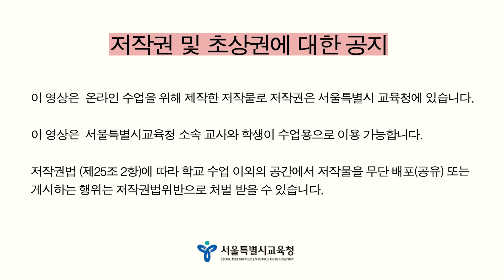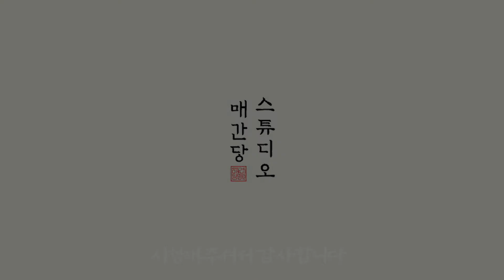[예술락낙] 매간당이 들려주는 신나는 우리소리 - 초등 3편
1. 흥부가 중 박타령 ( 정이주)
   -  판소리는 이야기를 소리로 엮어 부르는 노래입니다.
   -  제비가 물어다준 박씨를 심은 흥부가 다 자란 박을 타는 장면을 이야기하는 장면을 노래하는
      '박타령'을 들어봅시다.

2. 국악기 알아보기
    -  가야금, 해금, 대금, 피리(향피리), 거문고, 장구 악기를 알아보고 연주를 들어봅시다.

3. 얼씨구야 (매간당)
    -  국악 관현악 곡인 '얼씨구야'를 들어봅시다.
    -  지하철 4호선에서 자주 들어본적이 있는 관혁악 곡입니다.

 4.  별후광음 (매간당)
    -  드라마 구르미 그린 달빛의 OST인 별후광음을 들어봅시다.